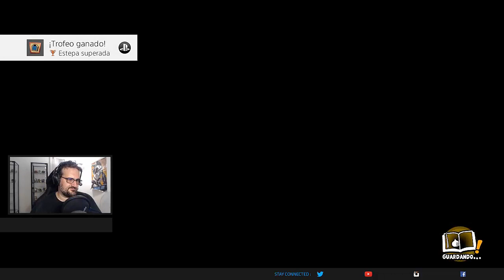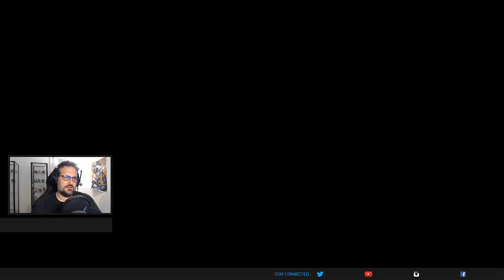DRAGON QUEST BUILDERS 2 #37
¡Hoola yutuf! Seguimos en Dragon Quest Builders 2, ¡espero que os guste!